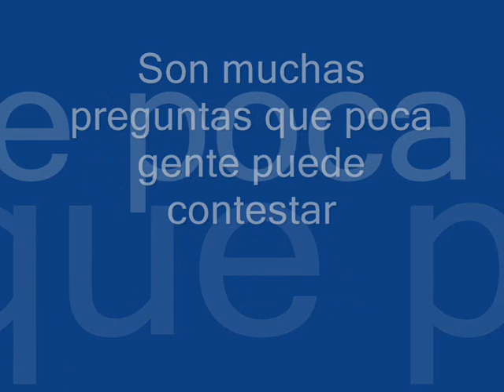trailer kalenji beta